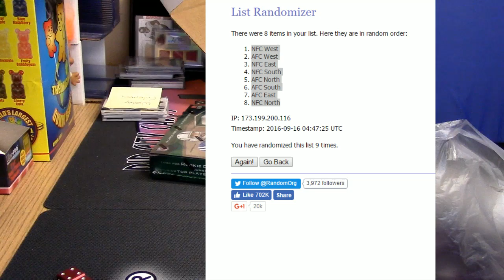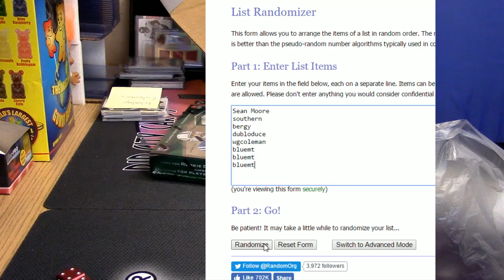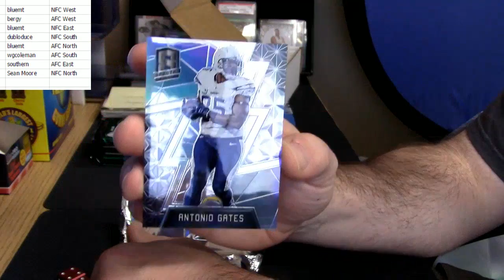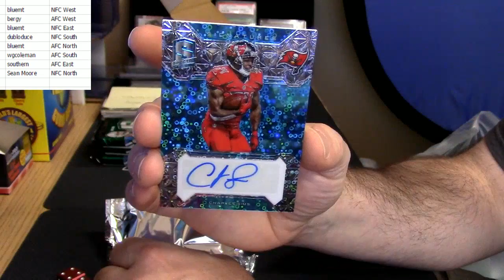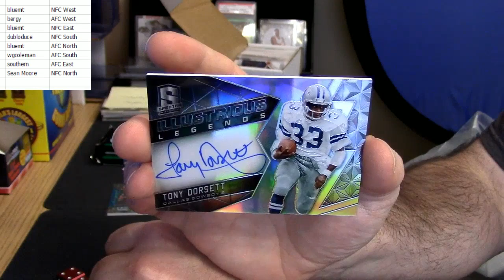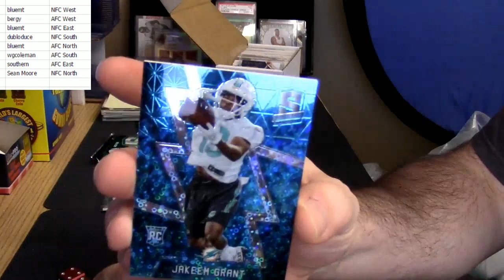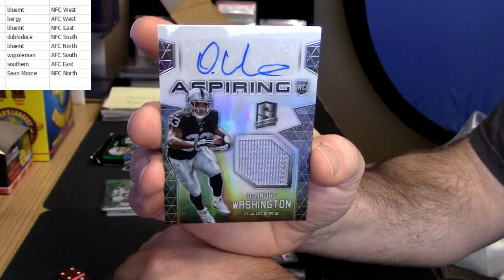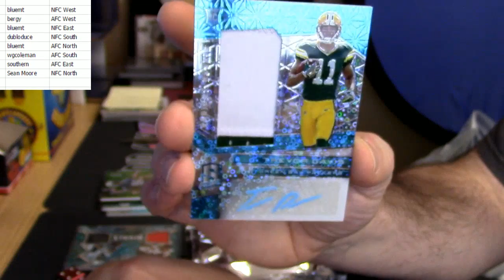2016 Spectra 1 Box Divisional